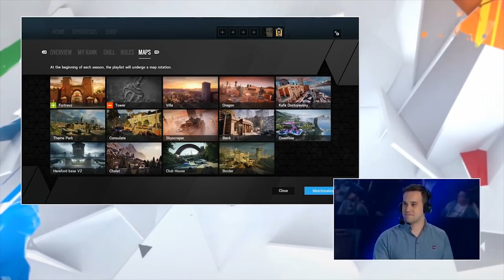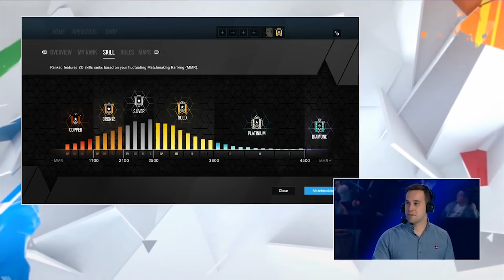A NOVA RANKED E SUAS NOVIDADES PARA O ANO 4! || RAINBOW SIX SIEGE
Hoje vamos discutir e falar tudo sobre a nova Ranked! Como que ela se tornou assim, pq a ranked está saindo do BETA agora finalmente e todas novidades que a Ranked do Rainbow Six Siege neste Ano 4 trás!
Aproveitem os highlights durante o vídeo!

• PC
Processador: i7-7700 Kaby Lake 3.6Ghz
Placa de Vídeo: GTX 1070 DDR5 8GB
Fonte Corsair: 600W
Placa Mãe: H110M - GAMING 3

• ACESSÓRIOS
Monitor: ASUS VG248QE 144Hz
Teclado Mecânico: Logitech G910
Mouse: Logitech G 502
Fone: Razer ManO'war 7.1

• CONFIGS:
Sensi.: 28x28x85 e 400 dpi
Prop.: 16:10
FOV: 90